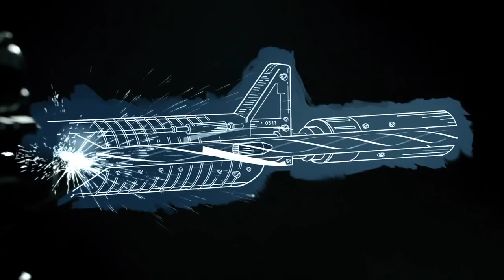The Gun That Killed Osama Bin Ladin - How We Invented Guns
The Heckler & Koch HK416 is the ultimate assault rifle used today by US Marines -- and the rifle used to take down Osama Bin Ladin. (from Discovery Channel's "How We Invented Guns")